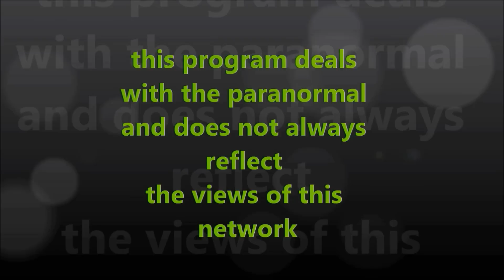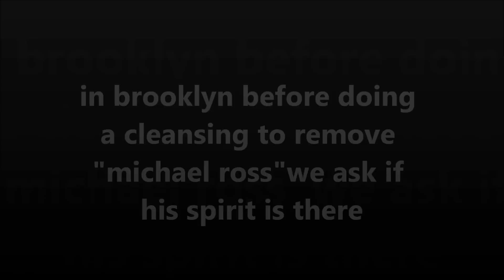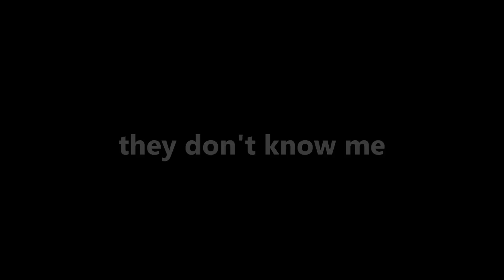paranormal encounters episode #54 the brooklyn ct.churchyard investigation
in june of 2012 we did 2 investigations of this infamous dumping ground in brooklyn ct.michael ross a serial killer who killed and raped 8 young woman between 1981 and 1984 used the woods behind this church&graveyard to dump one of his victims. although its its hard to find out which victim was dumped there by all the evidence we gathered we believe it was tammy williams 17 of brooklyn,jan.5 1982.this was our sadest and most frightening case we'd done to date.we believe ross was following our investigator risa home until it stopped after the cleansing.this case was quite disturbing to us all,and some of us had nightmares for weeks afterword .